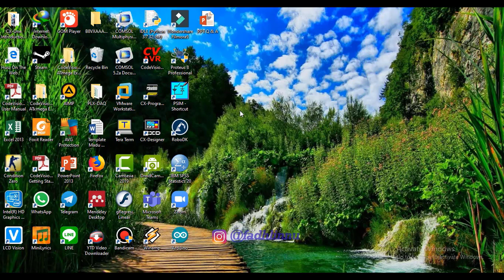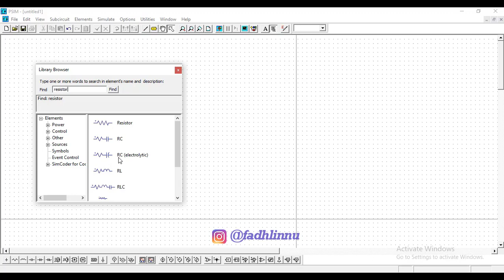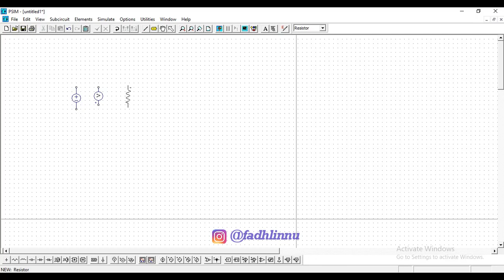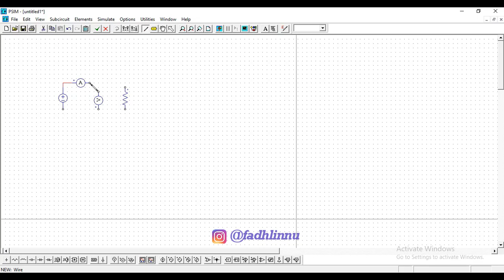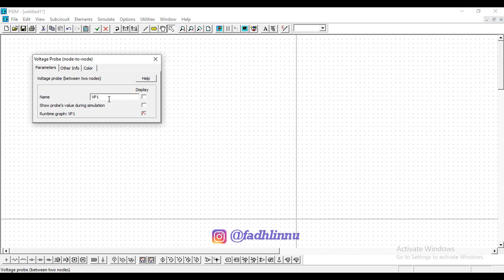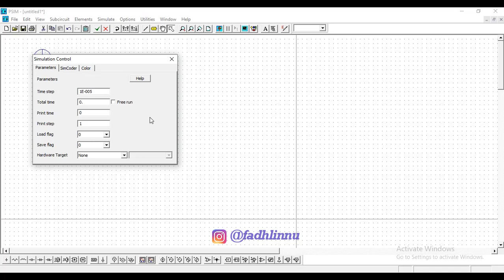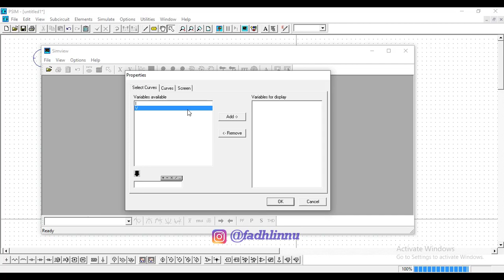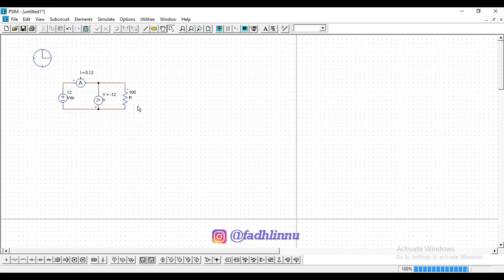#1 Tutorial Dasar Menggunakan PSIM